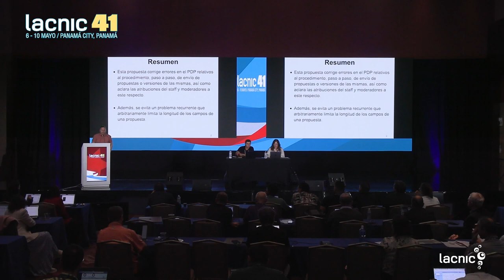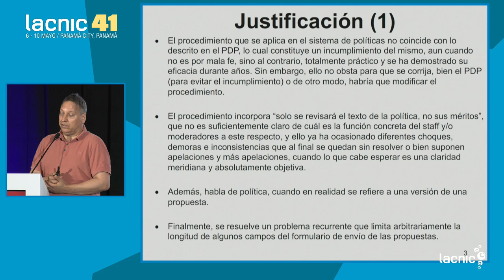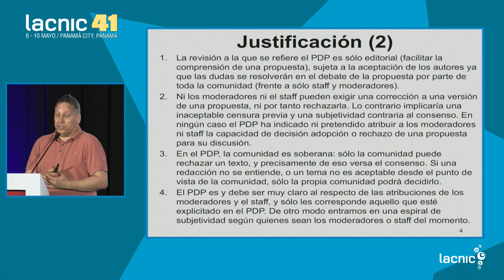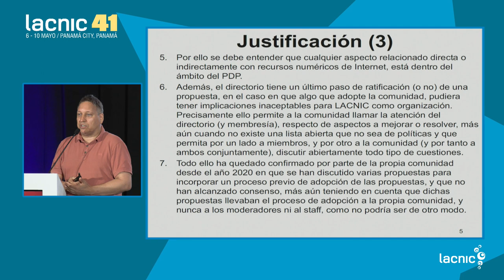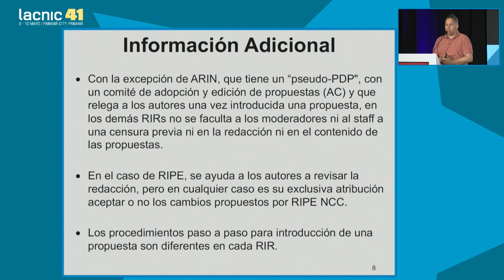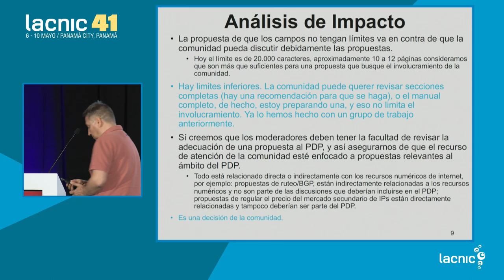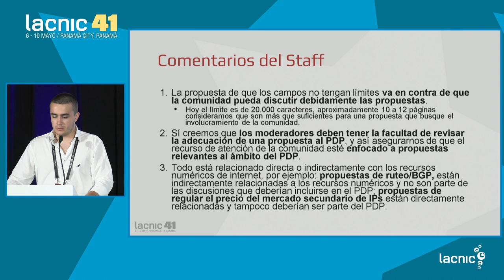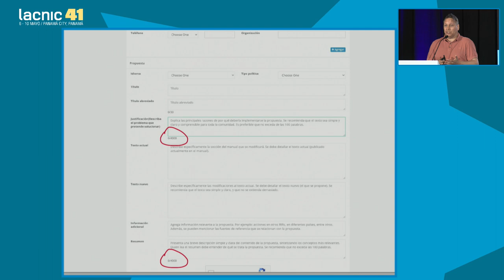LAC 2024 1 Introducción de Propuestas en el PDP